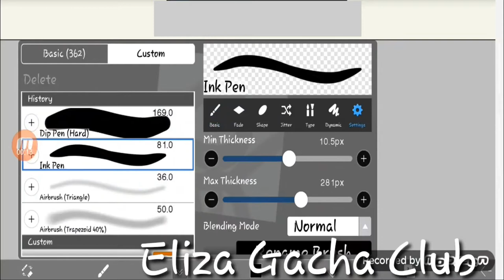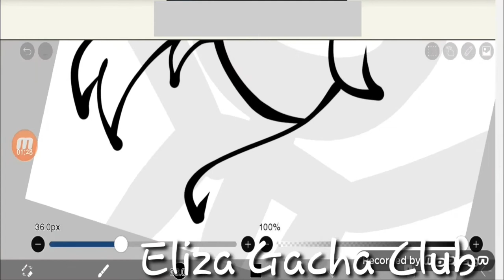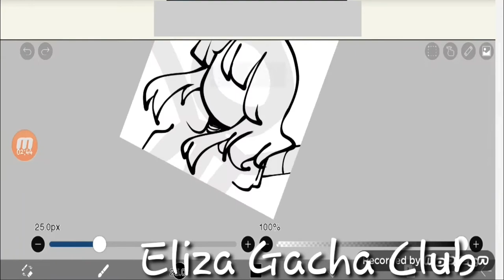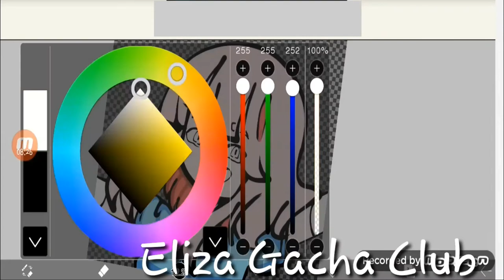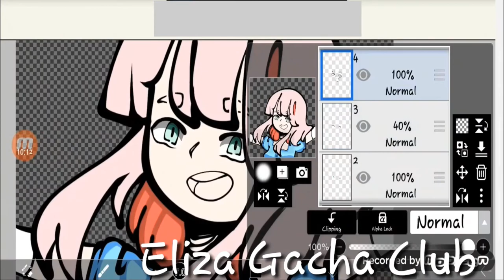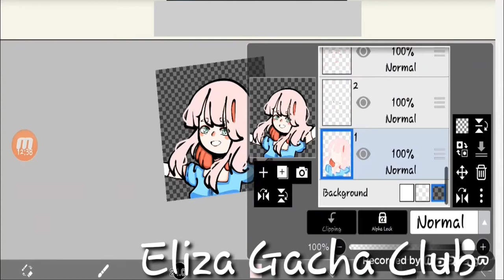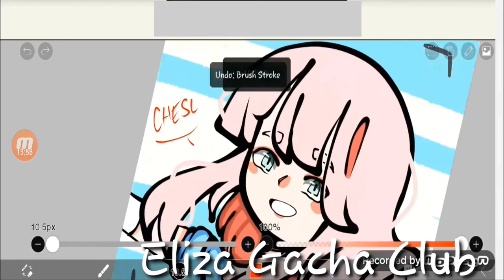Eliza Gacha Club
Digital Arts Drawing
Credits to : Luni